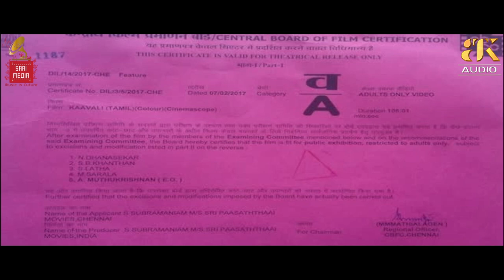Kavali Trailer | Sri Paasaththaai Movies | Mr. S. Subramaniam | M. Rajan | Aiswarya | Venkat Arjun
Movie Name                   -  Kavali
Production Banner         - Sri Paasaththaai Movies
Producer                           - Mr. S. Subramaniam
Star Cast                          - M. Rajan , Aiswarya , Venkat , Saradha Sri Thejai , Nellai Siva
Music Director                - Arjun
Lyricist                             - Arjun , Sen Kathiravanan , Thiruppathi Rajan
Singer                            - Anbu Raj , Bakya , Arjun